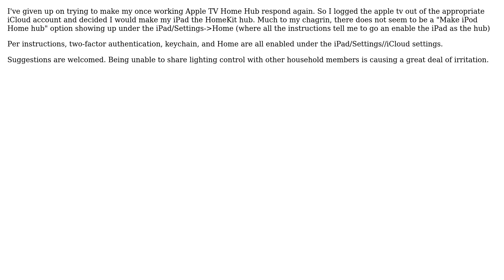Apple: iPad as Home Hub: Option not available under iPad settings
With thanks & praise to God, and with thanks to the many people who have made this project possible! | Content (except music & images) licensed under CC BY-SA | Music | Images & others | With thanks to user Jose Bustillo user Electro-Bunny and the Stack Exchange Network Trademarks are property of their respective owners. You are responsible for your own actions.